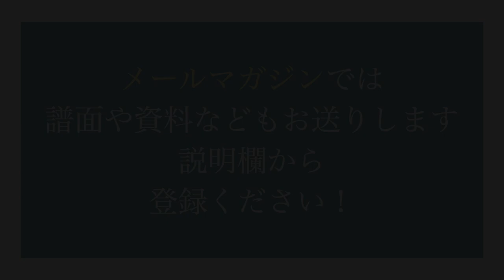【電子ドラム でジャズ演奏】スピークロウをボサノバ で I played [speak low] with the electronic drum .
ジャズのスタンダート
スピークロウを
ボサノバでアレンジしたものを
電子ドラムで演奏してみました

【電子ドラム でジャズ演奏】
スピークロウをボサノバ で
 I played [speak low] with the electronic drum .